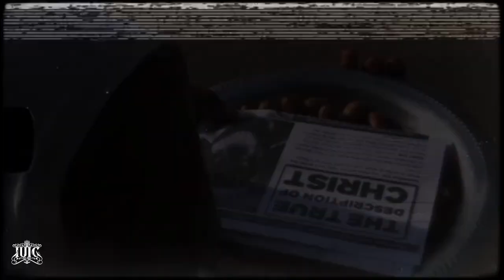IUIC || Pastè Nan Legliz yo Kache Verite a